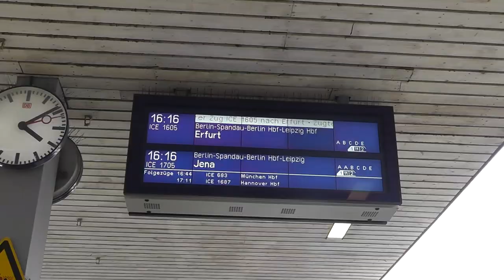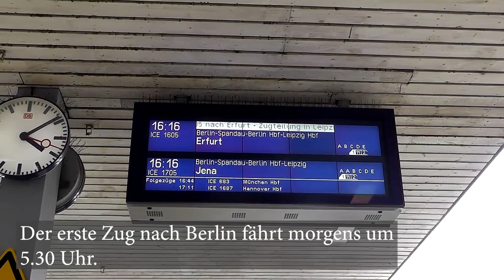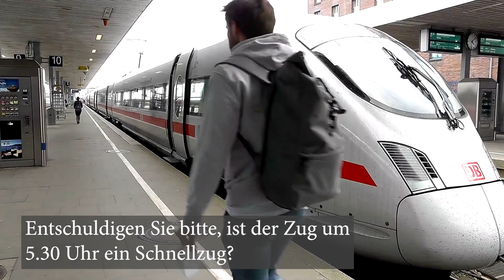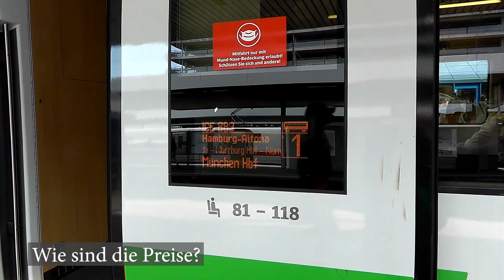Kısa Bir Almanya Filmi- Guten Tag. Fährt morgen ein Zug nach Berlin? - Deutsche Kurzfilme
Almanca öğreniyorum diyen herkese merhaba. Almanca öğrenmeyi kolaylaştıracak yeni bir kısa filmi sizlere sunuyoruz. Almanca film içindeki kısa cümleleri dinleyerek ve bol bol tekrar ederek yeni kelimeler öğrenebilir, telaffuzunuzu geliştirebilirsiniz. Bu filmimizde sizlerle birlikte Almanya'da Berlin'e gitmek için bilet alacağız. Hem tren garını görüyoruz, hem de yepyeni Almanca yeni kelimeler, cümleler, kalıplar öğreniyoruz.